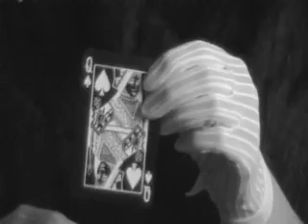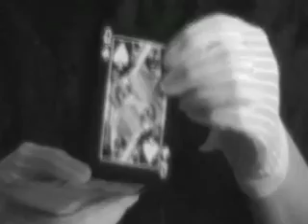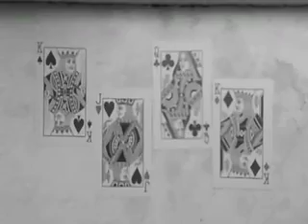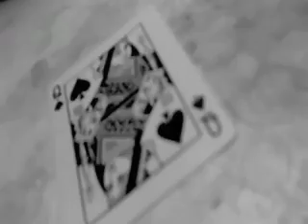open house 2010